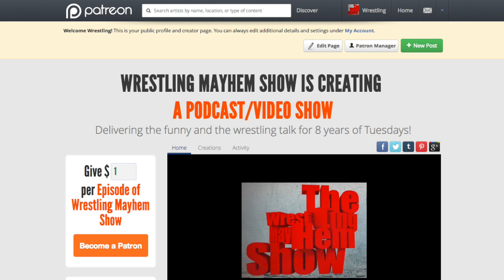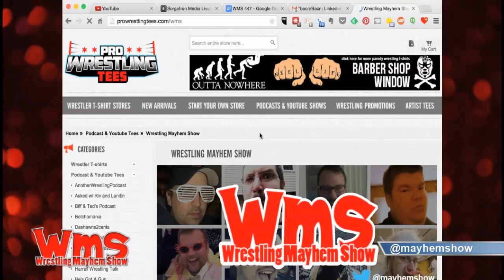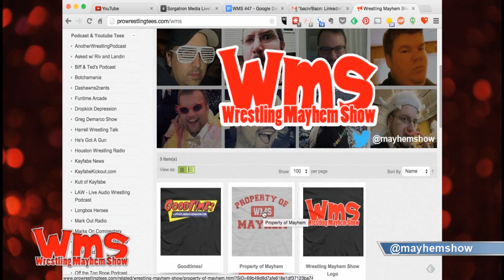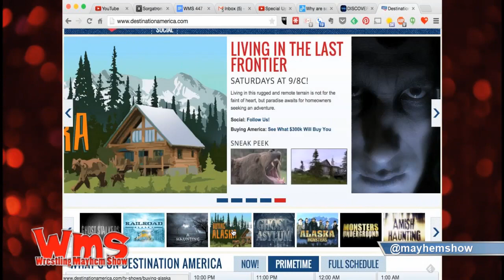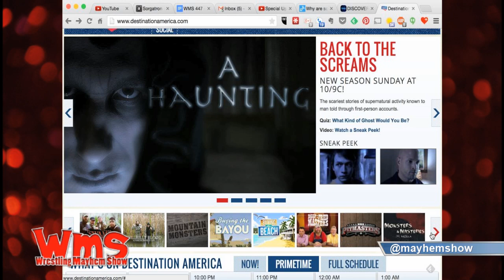Wrestling Mayhem Show 447: Destination Impact Wrestling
GM/Authority figures we remember that made HHH and Stephanie look good. 11:18
Discussion on the Survivor Series PPV. 20:09
A breakdown of the Survivor Series main event.
What we are thankful for in pro wrestling. 42:50
TNA’s new TV deal with Destination America. 1:00:45
Lastly, we let you know what we learned from wrestling this week. 1:18:30

Follow our stable on Twitter: Mike Sorg (@sorgatron), Bobby (@bobbyfjtown), DJ Lunchbox (@djlunchbox), Eamon (@eamon2please), Rizz (@theerizz) and Mad Mike (@madmike4883).

Catch our livestream Tuesdays at 9 PM EST and go to wrestlingmayhemshow.com for more entertainment!